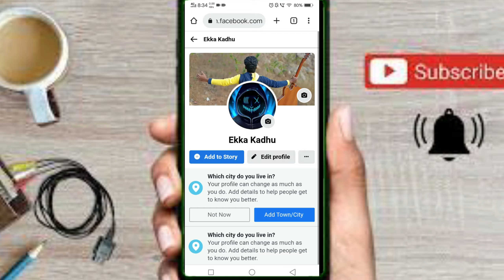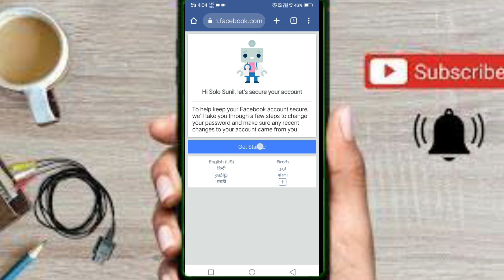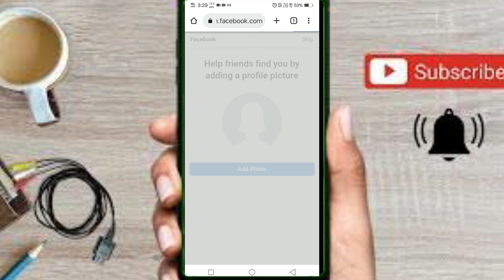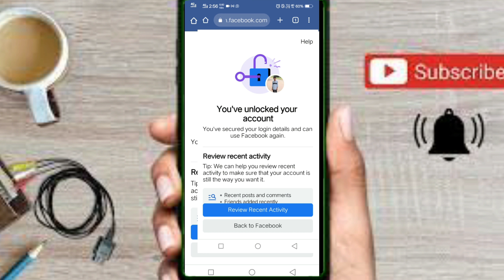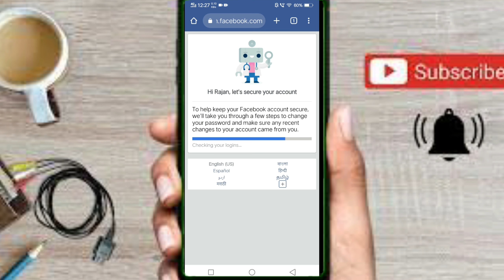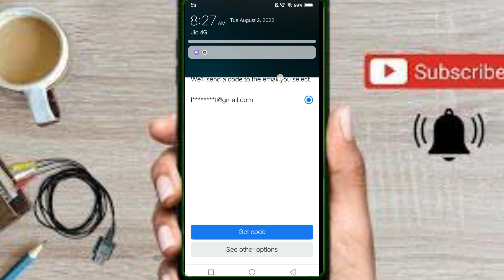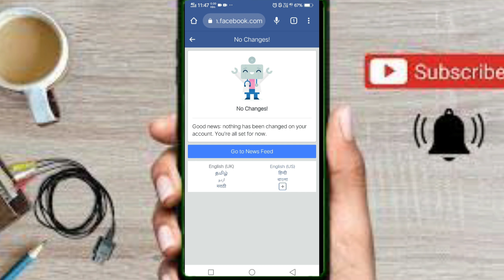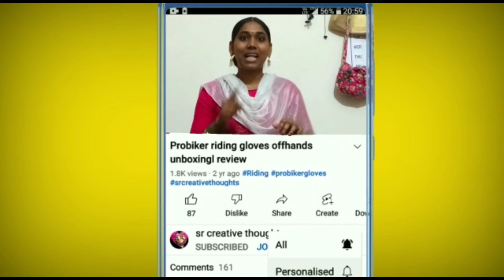Facebook account locked how to unlock In Telugu 👍|| Locked Facebook Account Unlock 2022🔥||FB Locked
Facebook account locked how to unlock In Telugu 👍|| Locked Facebook Account Unlock 2022🔥|| FB Locked Kaise Unlock

Published by
Sr creative thought Channel Owner
Srilatha.